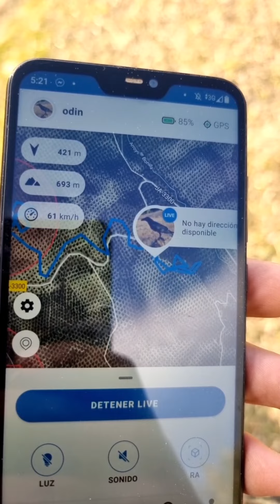día de vuelo